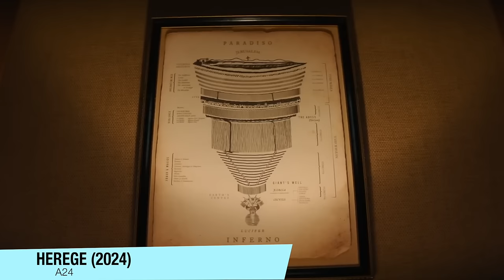HEREGE é um baita TERROR PSICOLÓGICO! | Critica + FINAL EXPLICADO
Sinopse: No suspense Herege, Paxton (Chloe East) e Barnes (Sophie Thatcher) são duas jovens missionárias que dedicam seus dias a tentar atrair novos fiéis. No entanto, a tarefa se mostra difícil, pois o desinteresse da comunidade é evidente. Em uma de suas visitas, elas encontram o Sr. Reed (Hugh Grant), um homem aparentemente receptivo e até mesmo inclinado a converter-se. Contudo, a acolhida amistosa logo se revela um engano, transformando a missão das jovens em uma perigosa armadilha. Presas em uma casa isolada, Paxton e Barnes veem-se forçadas a recorrer à fé e à coragem para escapar de um intenso jogo de gato e rato. Em meio a essa luta desesperada, percebem que sua missão vai muito além de recrutar novos seguidores; agora, trata-se de uma batalha pela própria sobrevivência, na qual cada escolha e cada ato de coragem serão cruciais para escapar do perigo que as cerca.

Sumário:
00:00 - Critica
05:50 - FINAL EXPLICADO